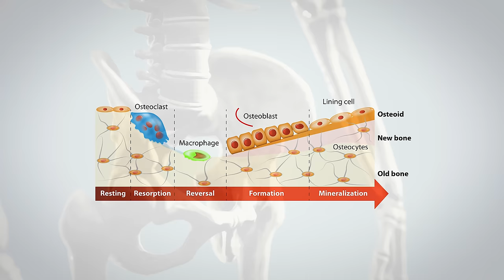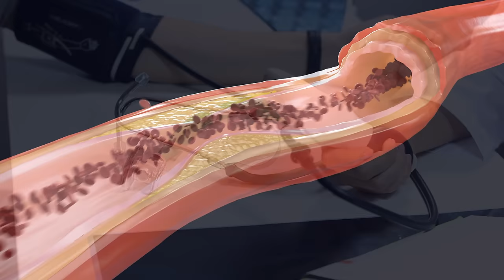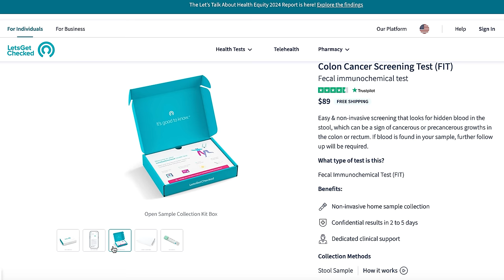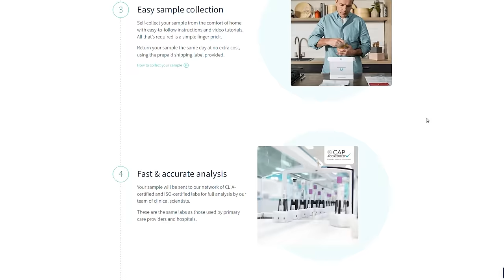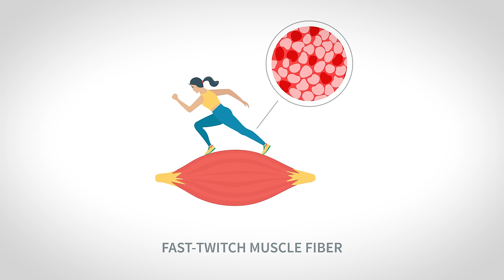The 4 Most Important Exercises Everyone Should Be Doing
In this video, Jonathan from the Institute of Human Anatomy discusses the 4 most important exercises that develop adaptations and health benefits that can be beneficial for nearly everyone. Learn how these exercises strengthen your heart, skeletal muscles, and bones while also improving metabolic health, gaining and preserving muscle mass, improving cardiovascular efficiency, as well as mental health benefits.

0:00 - 0:57 Intro
0:58 - 1:56 Exercise Adaptations of the Heart and Skeletal Muscles
1:57 - 2:59 How Exercises Strengthens Your Bones
3:00 - 3:15 Major Health Benefits of Regular Exercise
3:16 - 3:33 Mental Health Improvements From Exercise
3:34 - 5:16 The Key Exercise Principles for Maximizing Your Health
5:17 - 6:09 The Advantages of Strength, Cardiovascular Efficiency, and Mobility
6:10 - 8:24 Exercise Principles That Are Best for Health, Wellness, and Longevity
8:25 - 9:17 How to Optimize Your Training Routines
9:18 - 9:40 What Are Compound Movements?
9:41 - 10:07 Importance of Maintaining Muscle Strength
10:08 - 10:31 The Role of Resistance Training on Bone Density
10:32 - 10:52 Other Tips For Athletes That Already Have Good Mobility
10:53 - 11:13 The Importance of Monitoring Your Progress
11:14 - 12:39 How to Measure & Monitor Certain Fitness Parameters From Home